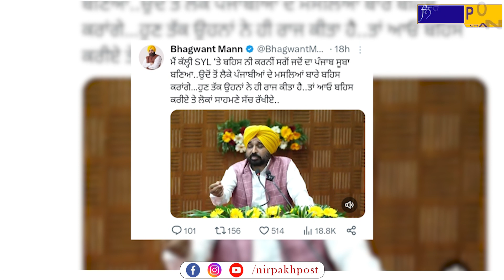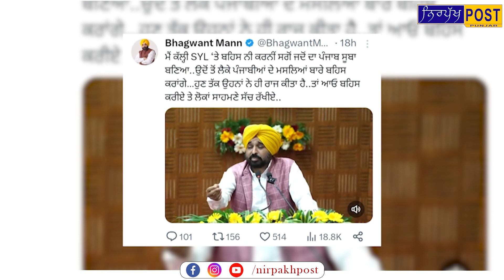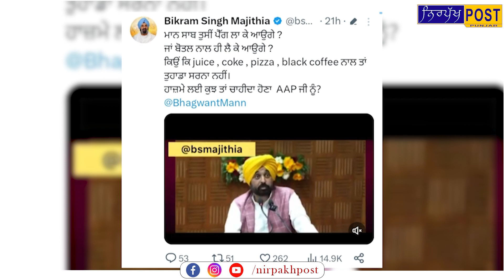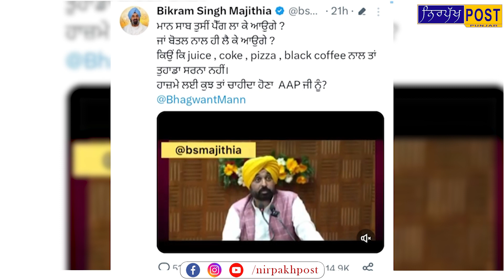CM Maan vs Majithia || ਬਹਿਸ ਨੂੰ ਲੈ ਕੇ ਮਜੀਠੀਆ ਨੇ CM ਮਾਨ ਤੇ ਕੀਤਾ ਨਿੱਜੀ ਹਮਲਾ, ਕਹਿ ਦਿੱਤੀ ਵੱਡੀ ਗੱਲ....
ਬਹਿਸ ਨੂੰ ਲੈ ਕੇ ਮਜੀਠੀਆ ਨੇ CM ਮਾਨ ਤੇ ਕੀਤਾ ਨਿੱਜੀ ਹਮਲਾ,
ਕਹਿ ਦਿੱਤੀ ਵੱਡੀ ਗੱਲ, Bhagwant Maan ਨੇ ਵੀ ਘੇਰ ਲਈਆਂ ਸਭ ਰਿਵਾਇਤੀ ਪਾਰਟੀਆਂ ...